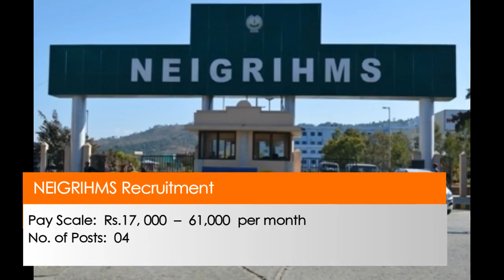Government Job Alert 15th Feb 17